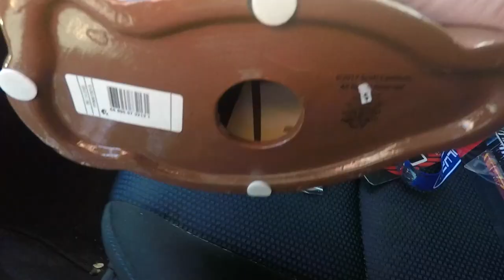GLAMROCK FREDDY at LVL UP EXPO 23 with Kellen Goff ! || Konas Vlog || Konas2002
We ran into Glamrock Freddy with Kellen Goff voicing him at the Lvl Expo in Las Vegas  !

We got to see some amazing FNAF Security Breach Cosplay the at the Las Vegas Level Up Expo including Glamrock Freddy, Sun and Moon Day Care Attendant, Circus Baby, Vanny, Vanessa the Security Guard, Roxanne Wolf, Glamrock Bonnie and Monty Gator! We even got to see Kellen Goff voicing Glamrock Freddy for everyone getting them excited about the Upcoming Five Nights at Freddys Security Breach Ruin Dlc coming up! The we got some cool 5 Nights at Freddys Merch including a Freddy Fazbear Piggy Bank, and Freddy, Chica and Foxy Pez candy dispensers.

LVL UP EXPO brings together people of all backgrounds to inspire creativity, passion, and competitive spirits on a dynamic global platform. Our annual event is a blend of competitive gaming, inspired artistry, and inclusive community-building over the course of three days (and nights). !